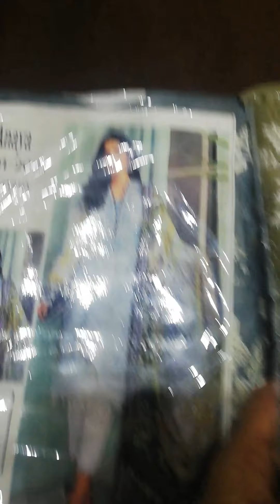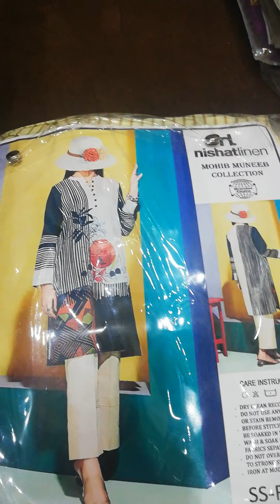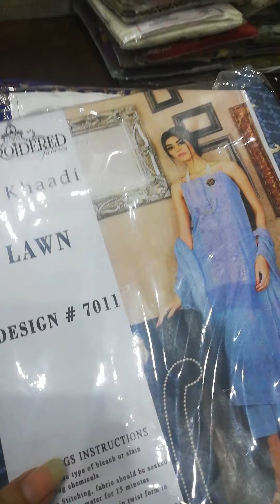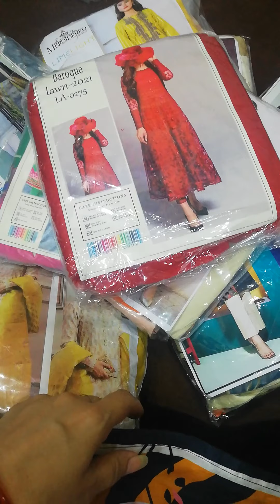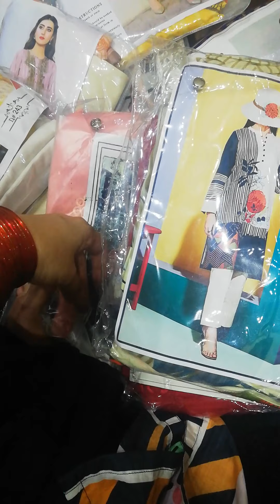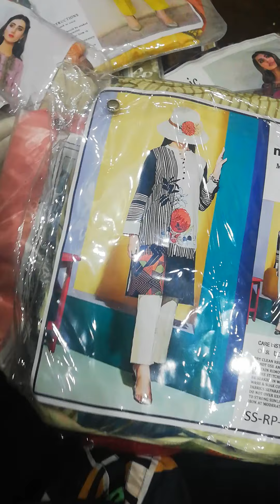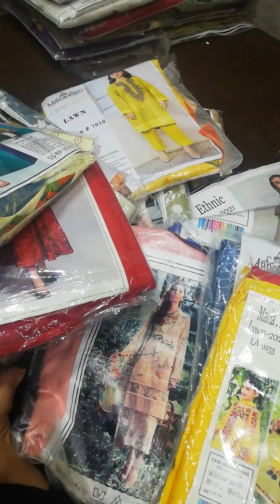super hit Collectn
super hit. Collection
out class.